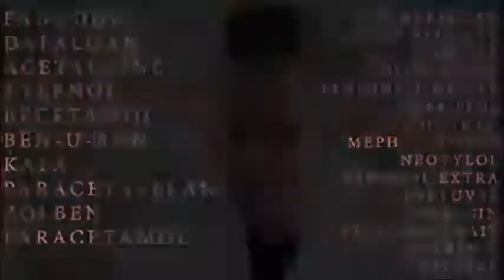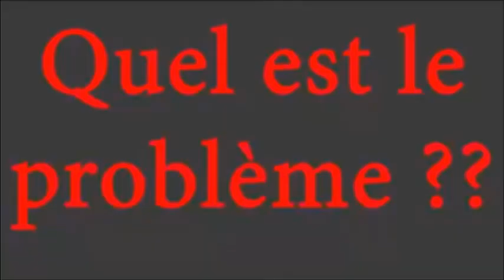Santé publique : Le paracétamol est une substance avec très peu d’effets secondaires, mais ...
Santé publique : Le paracétamol est une substance avec très peu d’effets secondaires, mais qui relève d’une toxicité redoutable

Le paracétamol est une substance avec très peu d’effets secondaires, mais qui relève d’une toxicité redoutable quand on dépasse les doses. Apprenez-en plus et restez vigilants grâce à cette vidéo.